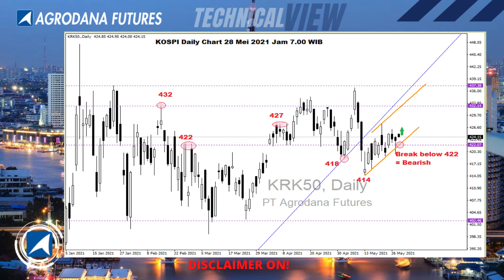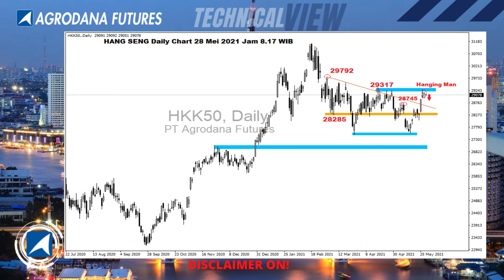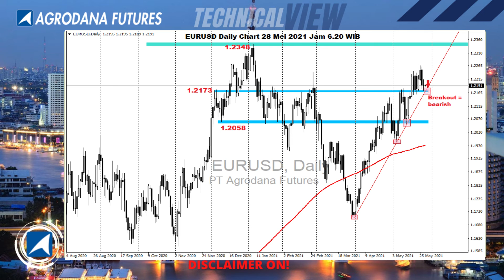All Charts 28 Mei 2021 End of Week End of Month Sentiment